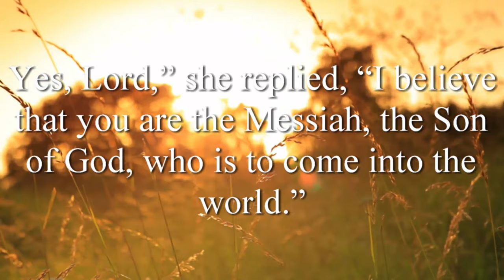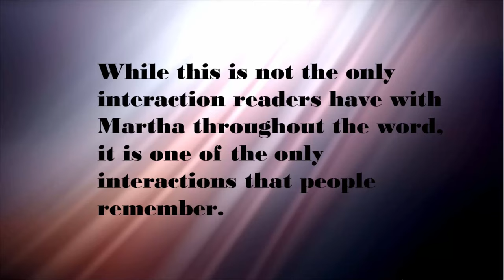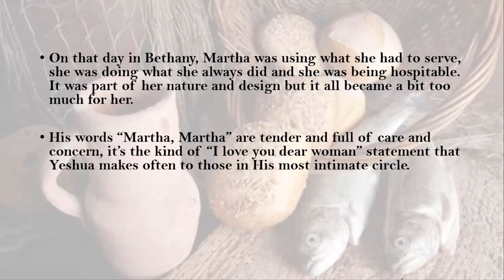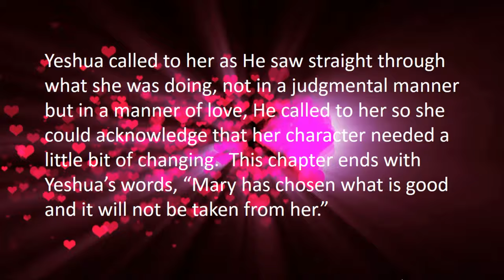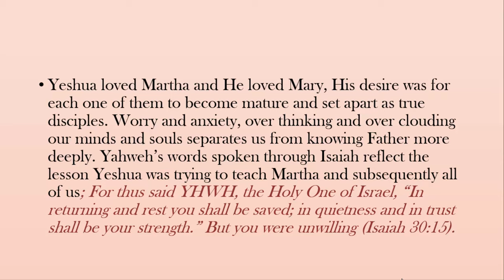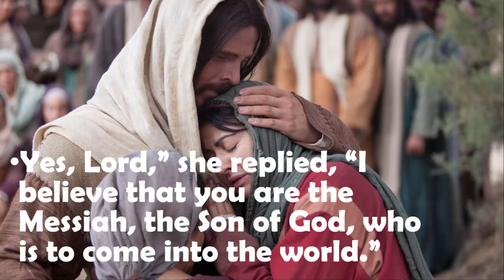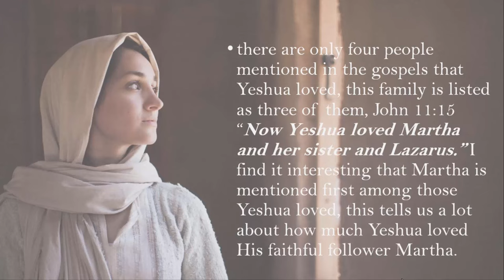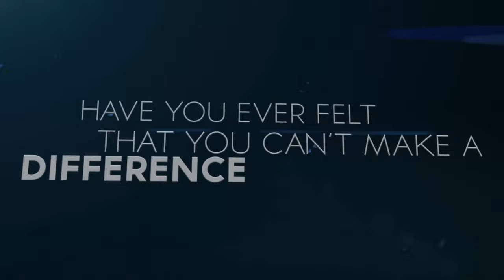What is so wrong with being Martha?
Many preachers and teacher alike, have used the story of Mary and Martha in Luke chapter 10, to teach on the righteousness of Mary. In their teachings they condemn Martha and paint her as the bad sister, the busy one, the unholy one. But to use only one text of scripture has meant that our view of Martha has narrowed and being obstructed by bad theology and loosely constructed sermons.

In this teaching, I ask the question "what's wrong with being Martha?" It's a necessary question and an important one. To unpack the various scriptures that contain messages about her life, give us a bigger picture of her faithful devotion to the Messiah. To do anything less is to rob Martha of her rightful place as a devoted follower, a faithful servant and living testimony to a life changed through servanthood. Join us for the teaching and experience Martha in a new way!

All teachings are protected by copyright and are owned or licensed by SEEKING TRUTH IN TORAH. Except as expressly permitted under these terms, any use of such materials is prohibited without our written consent. You are granted a limited, non-transferable and non-exclusive license to use, and distribute any teaching.